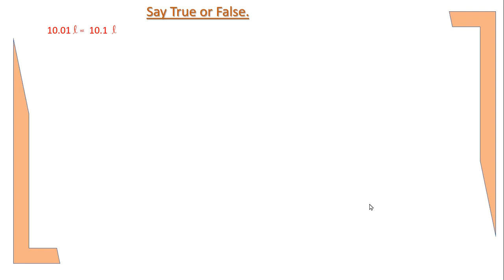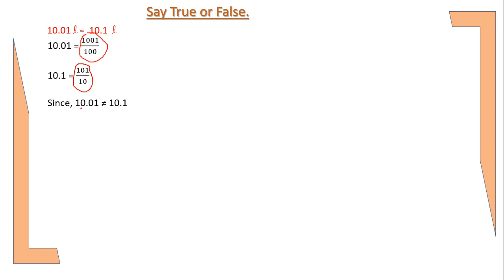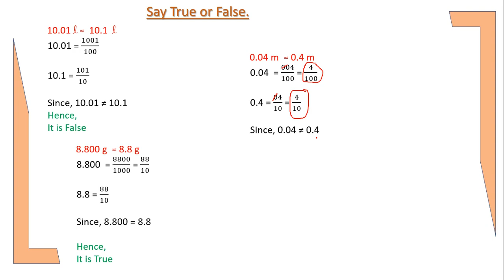Identifying Equivalent Decimal units